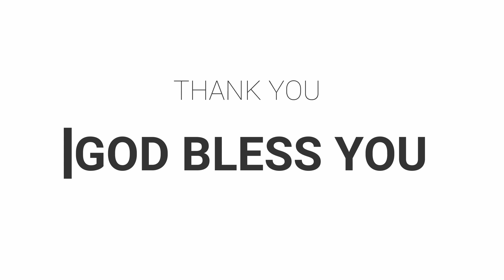New Year 2023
God's Grace Church, Christian Colony, Vanasthalipuram